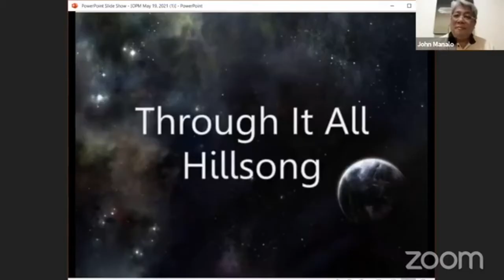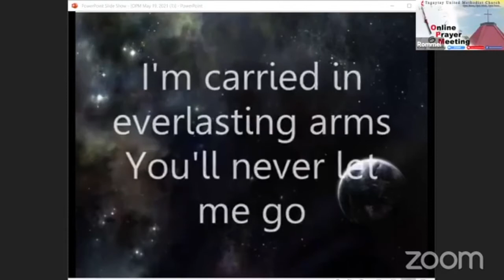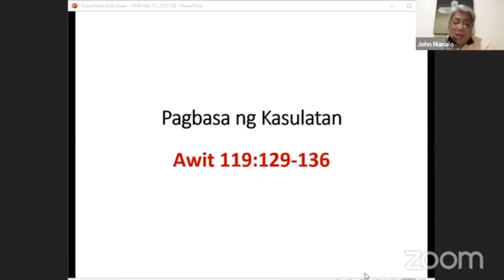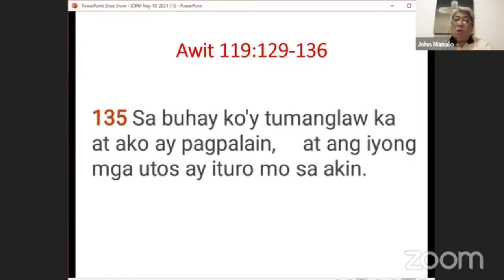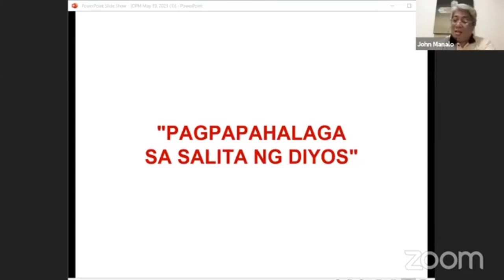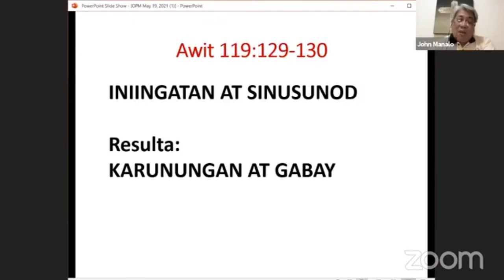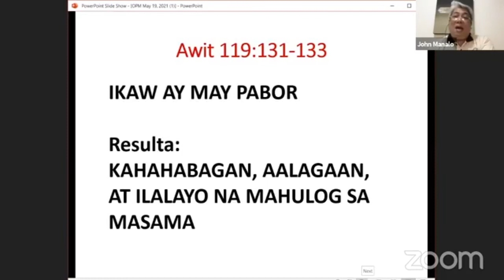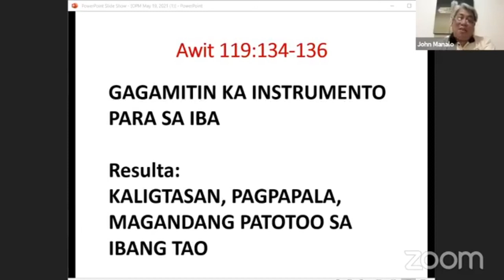OPM - May 19, 2021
Online Prayer Ministry
Tagaytay UMC